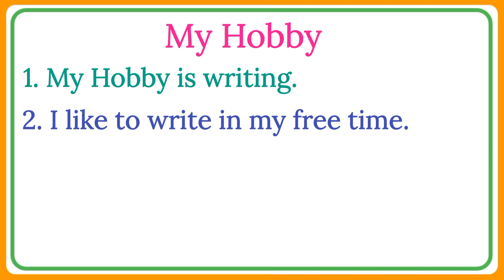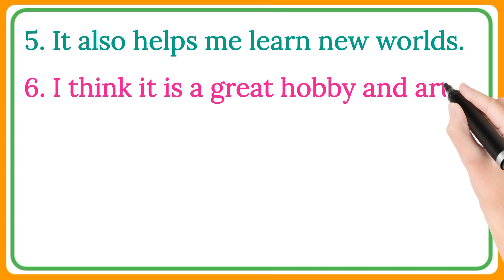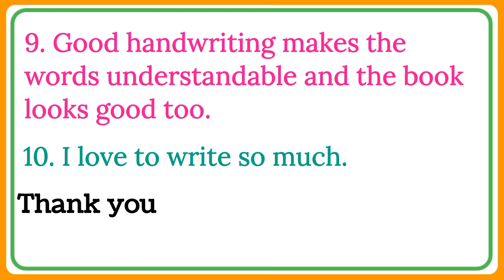10 lines on my hobby | essay on my hobby in english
10 lines on my hobby | essay on my hobby in english | my hobby essay in english ‎@DeepakDey